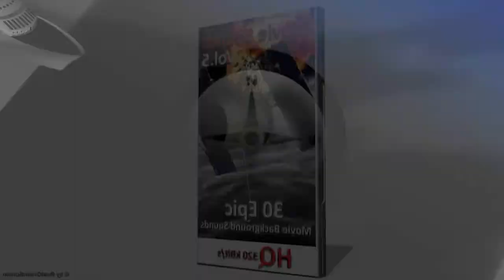CCN - Presidential Bid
Bob's running for President again